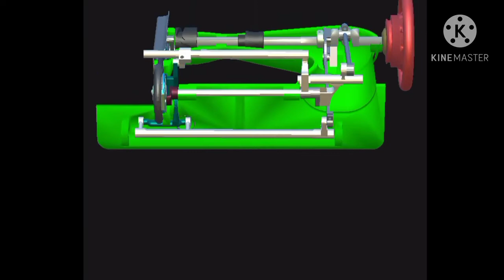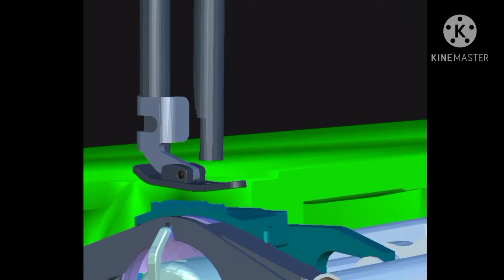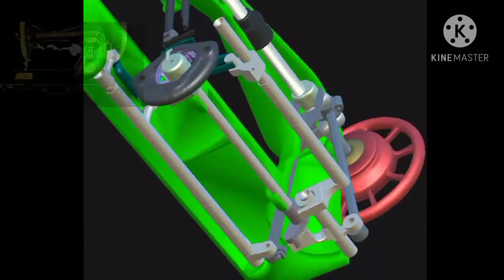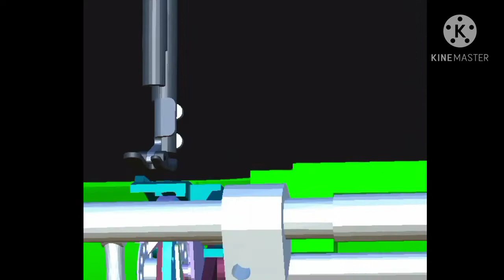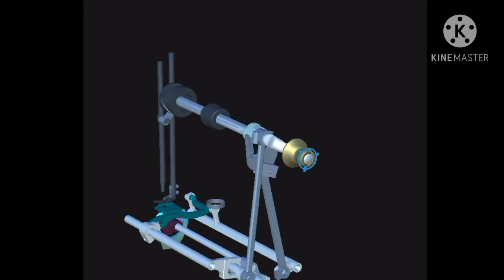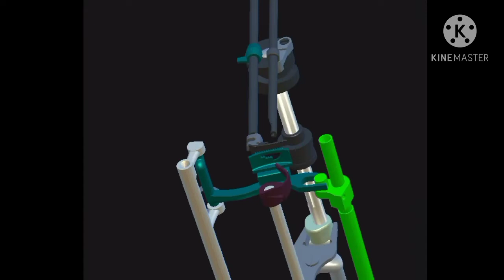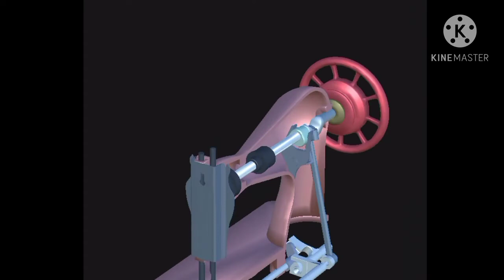সেলাই মেশিন কীভাবে কাজ করে।How sewing machines work.......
How sewing machines work